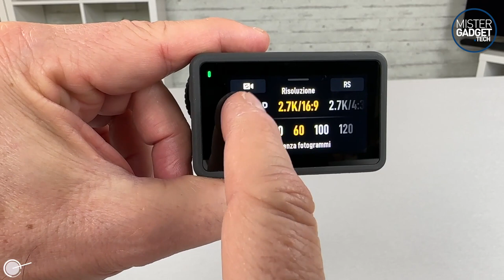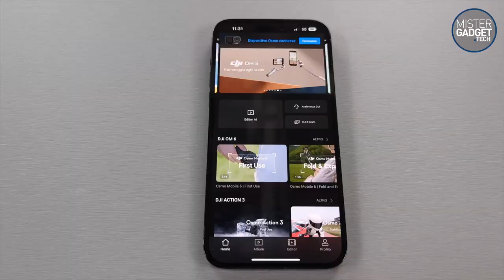Recensione DJI Action 3, la action cam per tutti!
Abbiamo provato la nuova DJI Action 3 e siamo convinti che, pur con qualche margine di miglioramento, sia uno degli acquisti più smart del momento.

Il rapporto qualità prezzo è da competizione, con un ottimo risultato sulla stabilizzazione, ma quello che abbiamo trovato più interessante è il doppio display touchscreen.